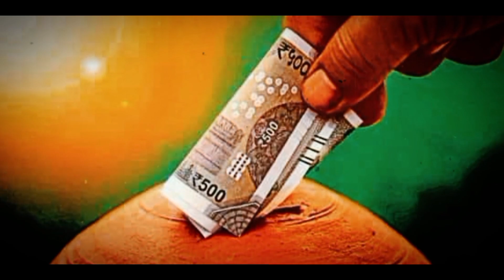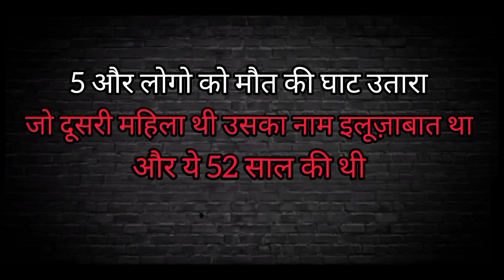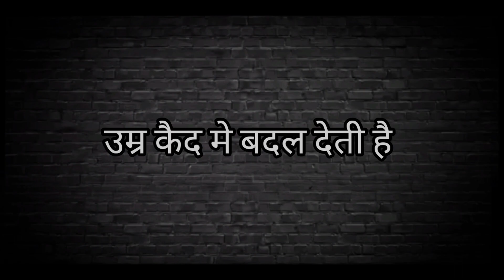Cyninde Malika पहली महिला जिसे फांसी की सजा दी गयी थी | Serial Killer की कहानी | Vk Facts Hindi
Cynide Malika पहली महिला जिसे फांसी की सजा दी गयी थी | Serial Killer की कहानी | Vk Facts Hindi |